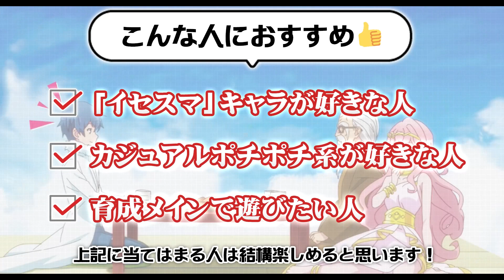ブラウザゲーム「イセハピ（異世界はスマートフォンとともに。ハピネスクレイドル）」先行プレイ！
※こちらのゲームは、2024/12/23を以てサービス終了します※
今回プレイしているのは、2023/09/28にサービス開始した「異世界はスマートフォンとともに。ハピネスクレイドル」です⭐️
TVアニメ第2期が放送され、シリーズ初のゲーム化した『イセスマ』でお馴染みの『異世界はスマートフォンとともに。』が題材となった放置系ブラウザRPG🤩
イセスマのゲームが遊べるのは本作だけとなっており、5000人限定の先行プレイに当選したので、どんなゲームなのか、実際にプレイしてご紹介🌼
ボイス付き『リーン』がナビゲートしてくれているのでゲーム序盤のチュートリアルを中心にプレイした動画となっています🫡

👂音声アリでの視聴推奨
『リーン』の撮り下ろしボイス付き＆バトル音楽が流れます🔊

ゲームが遊べるページに飛ぶだけでプレイが開始されるブラウザゲームとして展開されているので、PC💻・スマホ📱と言った機種に関係なく遊べます。
アプリをダウンロードするわけではないので、スマホの容量を気にする必要もありません👍
プレイヤーは、バトルを進めるためにも、温泉や地下遺跡などで遊びながら、イセスマキャラの収集＆強化を行っていきます
神様🧙‍♂️の手違いで死んでしまった主人公・望月冬夜が暮らす異世界生活を作中に登場する可愛いヒロインたちと一緒に冒険して充実させていきます🕊️

☑️温泉システムや、競技場、派遣任務、遠征など、より詳しく知りたい方はコチラからご覧ください🔗
動画内では、紹介しきれなかったゲームに関する盛りだくさんの情報をテキストや画像でご紹介しています。

【動画目次】
00:00 挨拶＆原作紹介
00:30 オープニングムービー
01:20 プレイ開始＆ボイス付き『リーン』登場
02:08 キャラの欠片で行う召喚方法
02:34 バトル編成指南
03:27 キャラ獲得方法
05:05 キャラ強化方法
06:05 任務や報酬獲得方法
06:35 ホームコンテンツ紹介
07:42 ステージバトル＆ヒロイン衣装破損
09:05 おすすめな人＆終わりの挨拶

【オンラインゲームPLANET】
プレイしたいゲームがみつかる、新しいゲームに出会える！をモットーに、できる限りゲームを実際にプレイしてゲームのシステムや特徴をプレイ画像と共に紹介しています🖊

【オンラインゲームPLANETチャンネル】
ブラウザゲームやPCオンラインゲーム、スマホゲームの新作タイトルから定番までプレイ方法や解説などを紹介している〈オンラインゲームPLANET〉の公式YouTubeチャンネルです🎞

© 冬原パトラ・ホビージャパン／異世界はスマートフォンとともに。2製作委員会.